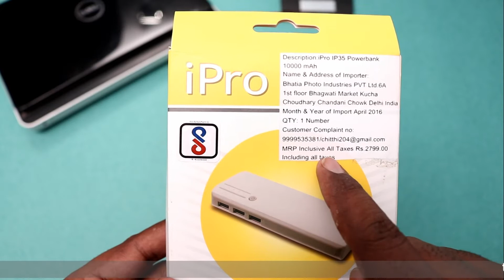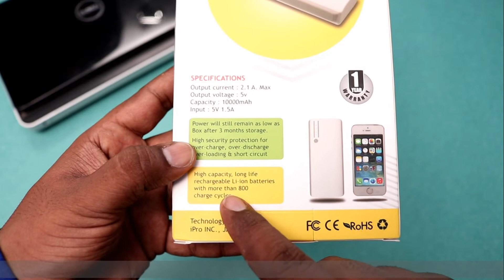iPro IP35 For Smartphones & Tablets IPRO 10000 mAh Power Bank Unboxing | Gadgets Technical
iPro IP-35 Power Bank Unboxing | Gadgets Technical
iPro IP35 For Smartphones & Tablets IPRO 10000 mAh Power Bank

1] Photron P10 Portable Bluetooth Speaker

2] Sony SRS-XB01 Extra Bass Portable Wireless Speaker

3] Mi Compact MDZ-28-DI Bluetooth Speaker

4] PTron Sonor Bluetooth Speaker 3W Wireless Mini Speaker Portable BT Speaker

5] KDM Higadget Bluetooth Speaker for All Smartphones

Link : KDM Super base Portable bluethooth Speaker KDM -SP335

7] KDM KM - 303 Travel Mini Bluetooth Speaker

Power Banks:

1] Ambrane 10000mAh Lithium Polymer Power Bank

2] Ambrane PP-11 10000mAH Lithium Polymer Power Bank

3] Portronics POR-235 Indo 10D 10,000 mAh Power Bank with Display

4] Ambrane 20000mAh Lithium Polymer Power Bank

5] Syska Power Core 100 P1015B-WH 10000mAH Lithium Polymer Power Bank
3.0 USB HUB
Portronics POR 697 USB 3.0 HUB 4 Port

● AMYO Tycoon U30 2 Meter Micro USB 2A Fast Charging Cable

● KDM SP-115 Speaker

● KDM Ear Phone Rs.140/-

● KDM Adapter with 3.4 Amp 3 Port USB Charger Rs.355/-

● KDM USB 2.0 4 Ports Hub

All content used is copyright of Gadgets Technical, Use or commercial display or editing of the content without proper authorization is not allowed.